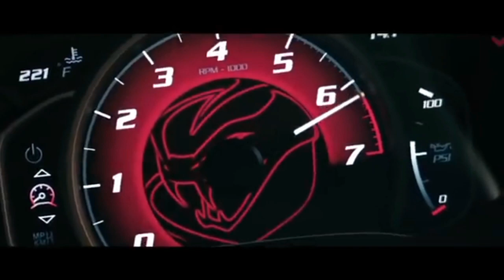Teriyaki_ Boyz_ Tokyo_drift J Balvin mi Gente car music (remix)______